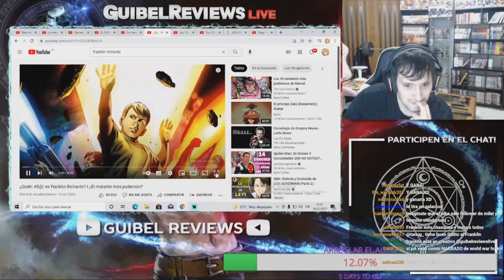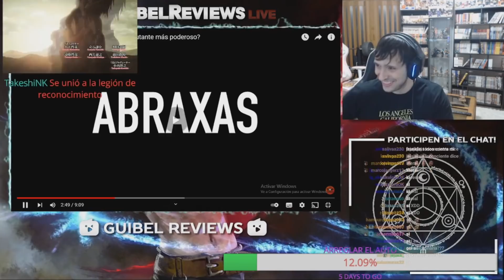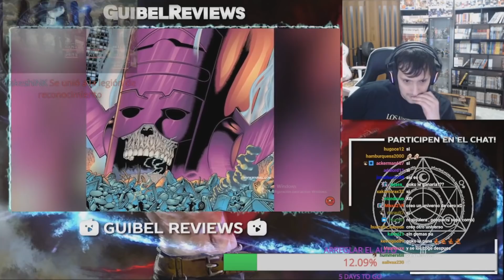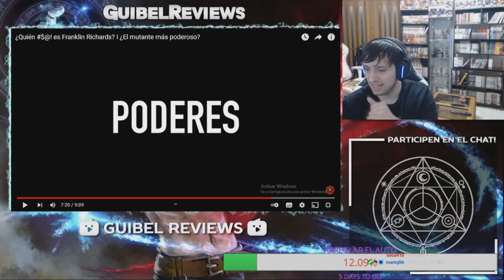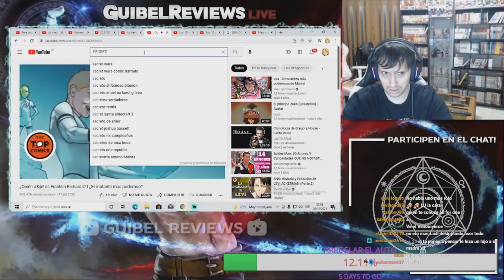GUIBEL REACCIONA A QUIEN ES FRANKLIN RICHARDS